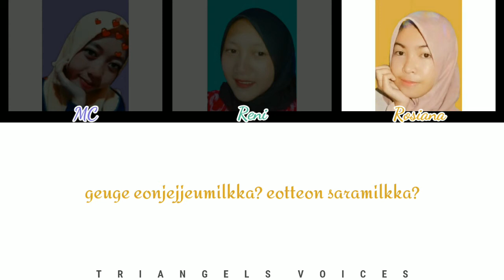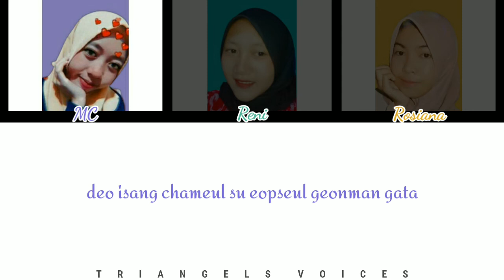TWICE - What is Love? (Cover) by TriAngels Voices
Annyeong!!!

Welcome to TriAngels Voices's channel with Twice - What is Love? (cover).

what is love dance
what is love lyrics
what is love tiktok
what is love dance tutorial
what is love live
what is love lirik
what is love acoustic
what is love dance cover
what is love dance practice
what is love music bank
what is love koplo
twice what is love
twice what is love dance
twice what is love live
twice what is love lyrics
twice what is love easy lyrics
twice what is love tiktok
twice what is love dance tutorial
twice what is love lirik
twice what is love performance
twice what is love reaction
twice what is love tiktok viral
twice what is love tiktok dance
twice what is love tiktok challenge
twice what is love tiktok indonesia
twice what is love tiktok artis
twice what is love tiktok lucu
twice what is love tiktok version
twice what is love cover
twice what is love cover indonesia
twice what is love cover gitar
twice what is love cover acoustic
what is love twice
what is love twice reaction
what is love twice tiktok
what is love twice fancam